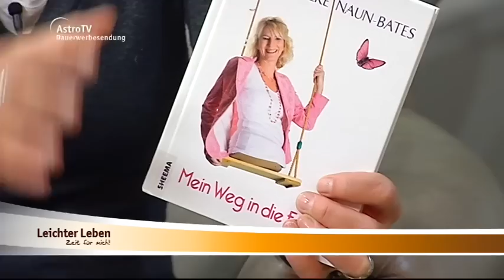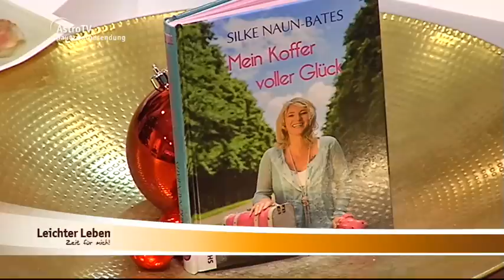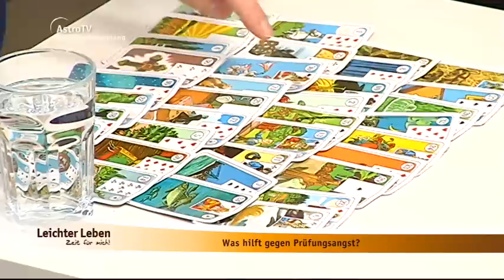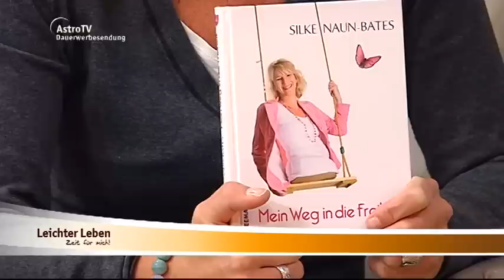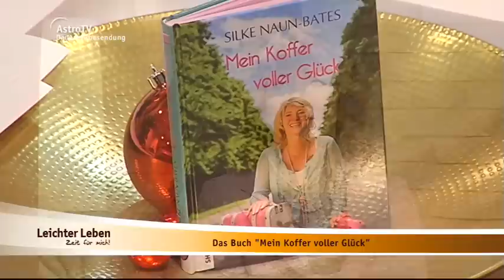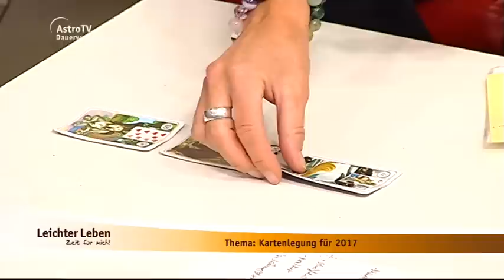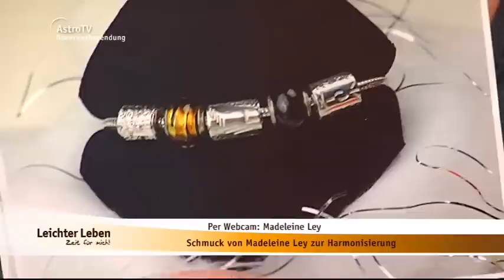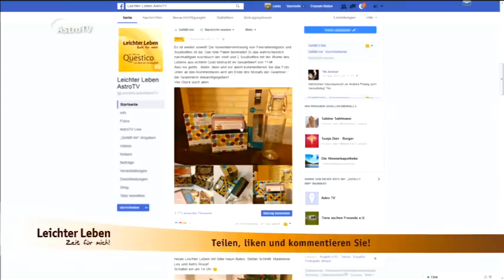Leichter Leben vom 30.11.2016 mit Silke Naun-Bates, Stefan Schmitt, Astro Royal und Madeleine Ley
Leichter Leben vom 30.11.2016 mit Silke Naun-Bates, Stafen Schmitt, Astro Royal und Madeleine Ley